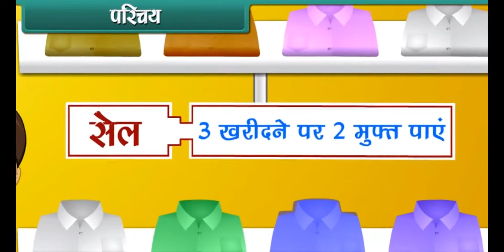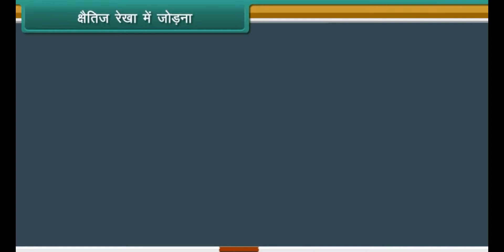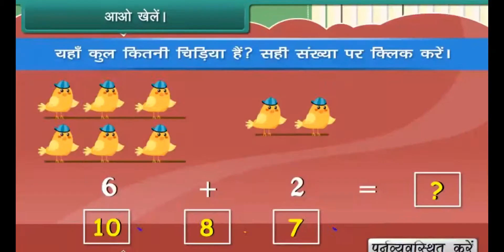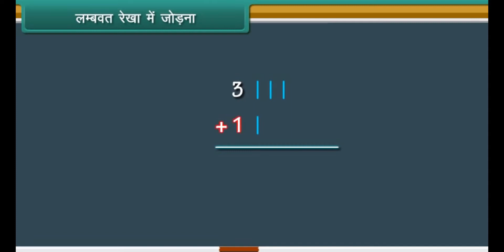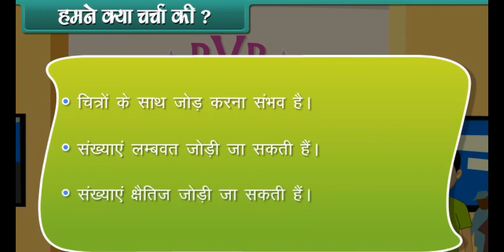Child Story in cartoon ! Maths ! Gouri Vaivahik Kendra Jabalpur